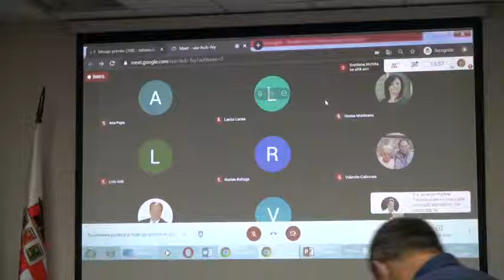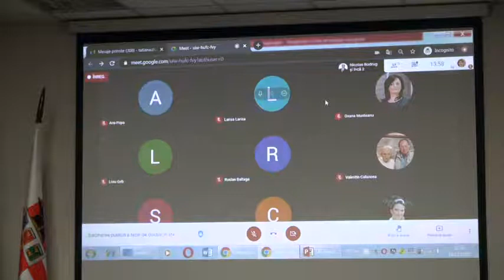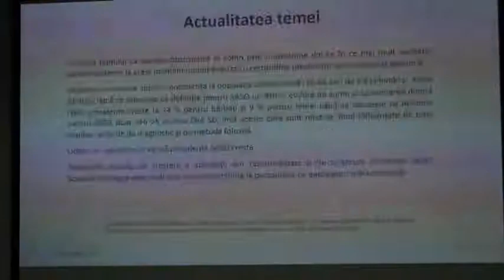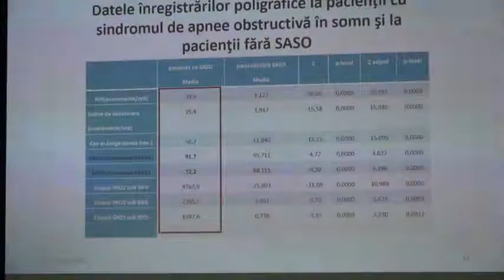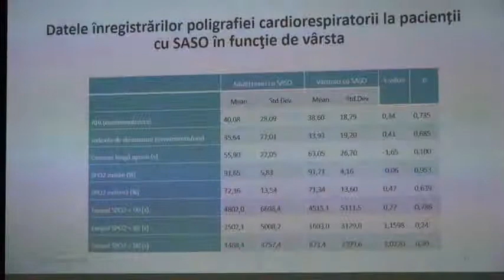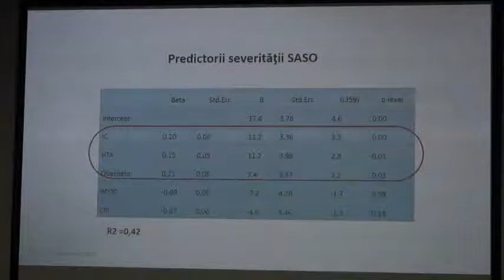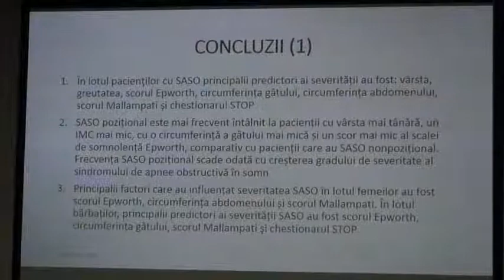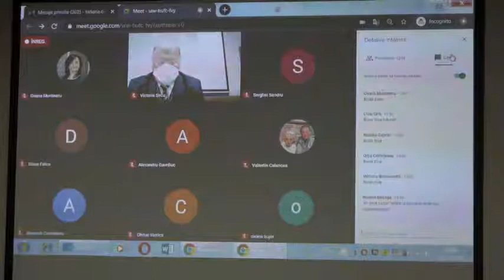Susţinerea Tezei de Doctor în medicină - Sîrcu Victoria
Susţinerea tezei de doctor cu tema:
"Particularităţi clinico-funcționale ale sindromului de apnee obstructivă în somn" va avea loc la 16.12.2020, ora 14.00, în şedinţa D 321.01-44 din cadrul Instituției Publice Universitatea de Stat de Medicină și Farmacie „Nicolae Testemițanu” din Republica Moldova (MD-2004, Chișinău, bd. Ștefan cel Mare și Sfânt 165).

Teza a fost elaborată în cadrul Disciplinei Pneumologie şi Alergologie a Departamentului Medicină Internă a IP Universităţii de Stat de Medicină şi Farmacie „Nicolae Testemiţanu” din
Republica Moldova.

Conducător științific:
Alexandru CORLĂTEANU, doctor habilitat în științe medicale, conferențiar universitar,

Consultant ştiinţific:
Serghei ȘANDRU, doctor habilitat în științe medicale, profesor universitar

Referenţi oficiali:
Serghei PISARENCO, doctor habilitat în științe medicale, profesor cercetător
Victor VOVC, doctor habilitat în științe medicale, profesor universitar

Componenţa consiliului ştiinţific specializat:
Sergiu MATCOVSCHI, președinte, doctor habilitat în științe medicale, profesor universitar
Tatiana DUMITRAȘ, secretar, doctor în științe medicale, conferenţiar universitar
Constantin IAVORSCHI, doctor habilitat în științe medicale, profesor cercetător
Adrian BELÎI, doctor habilitat în științe medicale, profesor universitar
Lucia CIOBANU, doctor habilitat în științe medicale, profesor cercetător